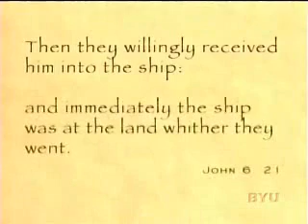NT BBL Discussions- Jesus - Bread of Life (1of3)